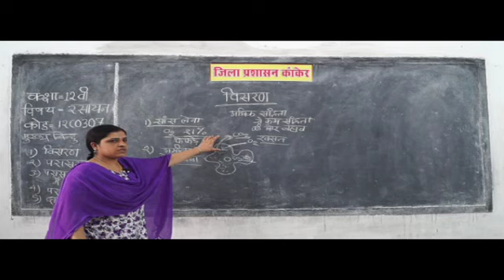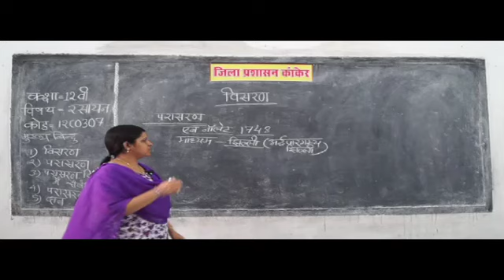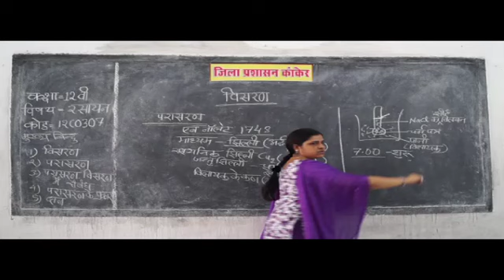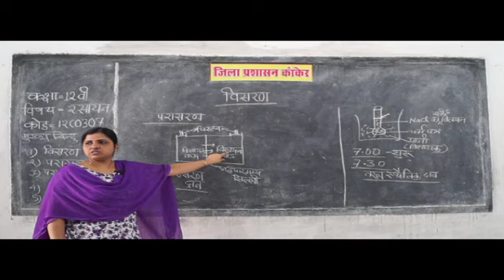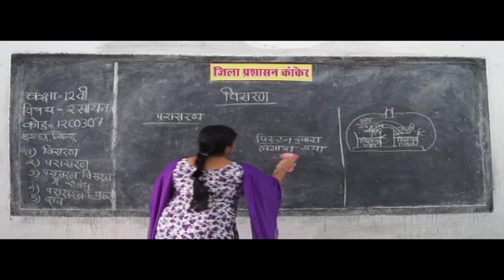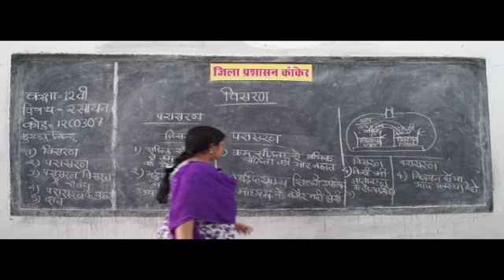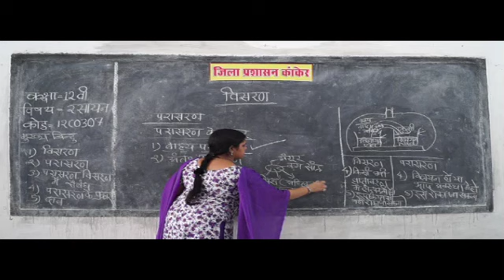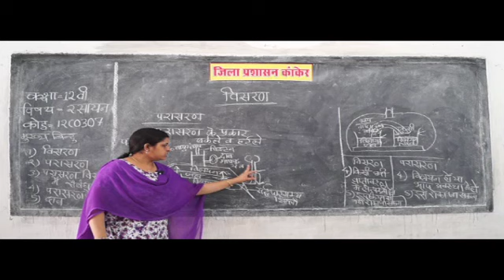12C0307 dissolution,Molecular mass,Diffusion, Osmosis Cryoscopic method, boiling point elevation ✅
chemistry definitions,
branches of chemistry,
chemistry topics,
definition of chemistry and its importance,
chemistry book,
chemistry is the study of,
simple definition of chemistry,
types of chemistry,
chemistry definitions for high school,
chemistry definition in english,
chemistry definition for kids,
general chemistry definition,
definition of chemistry in hindi,
branches of chemistry ppt,
general chemistry topics,
basic chemistry topics,
chemistry topics for presentation,
fun chemistry topics,
interesting chemistry topics,
chemistry topics for project,
chemistry topics for seminar,
chemistry topics for class 11,
chemistry topics for class 12,
types of chemistry majors,
types of chemistry classes,
how many different types of chemistry are there,
types of chemistry degrees,
interesting types of chemistry,
what are the branches of chemistry,
chemistry definitions,
what is chemistry definition,
why is chemistry important,
chemistry topics,
रसायन शास्त्र परिभाषाएं,
रसायन शास्त्र की शाखाएं,
रसायन शास्त्र विषयों,
रसायन शास्त्र और इसके महत्व की परिभाषा,
रसायन शास्त्र किताब,
रसायन शास्त्र का अध्ययन है,
रसायन शास्त्र की सरल परिभाषा,
रसायन शास्त्र के प्रकार,
हाई स्कूल के लिए रसायन शास्त्र परिभाषाएं,
अंग्रेजी में रसायन शास्त्र परिभाषा,
बच्चों के लिए रसायन परिभाषा,
सामान्य रसायन परिभाषा,
हिंदी में रसायन शास्त्र की परिभाषा,
सामान्य रसायन शास्त्र विषयों,
बुनियादी रसायन विषयों,
प्रस्तुति के लिए रसायन शास्त्र विषयों,
मजेदार रसायन शास्त्र विषयों,
दिलचस्प रसायन विषयों,
परियोजना के लिए रसायन शास्त्र विषयों,
संगोष्ठी के लिए रसायन शास्त्र विषयों,
कक्षा 11 के लिए रसायन शास्त्र विषयों,
कक्षा 12 के लिए रसायन शास्त्र विषयों,
वहां कितने प्रकार के रसायन शास्त्र हैं,
रसायन विज्ञान के प्रकार के प्रकार,
रसायन विज्ञान के दिलचस्प प्रकार,
रसायन शास्त्र की शाखाएं क्या हैं,
रसायन शास्त्र परिभाषाएं,
रसायन शास्त्र परिभाषा क्या है,
रसायन शास्त्र क्यों महत्वपूर्ण है,
रसायन शास्त्र विषयों,
Diffusion,
concentration,
dissolution,
diffusion definition,
define osmosis,
molecular formula,
osmotic pressure,
molarity formula,
colligative properties,
molar mass calculator,
Molecular mass,
freezing point depression,
diffusion examples,
osmosis examples,
raoult's law,
molar mass formula,
molecular formula definition,
how to find molecular formula,
boiling point elevation,
concentration chemistry,
dissolution meaning in hindi,
solubility definition chemistry,
diffusion vs osmosis,
reverse osmosis definition,
relative molecular mass,
molecular mass calculator,
diffusion in cells,
concentration science definition,
concentration synonym,
molecular mass of oxygen,
types of diffusion,
molecular formula examples,
what is diffusion in science,
molecular mass of hydrogen,
boiling point calculator,
molecular weight formula,
molecular mass of water,
vapor pressure lowering,
molecular weight table,
molecule calculator,
molecular weight vs molar mass,
molecular formula list,
dissolution synonym,
molecular mass vs molar mass,
Cryoscopic constant,
osmosis definition for kids,
ebullioscopic constant,
concentration techniques,
osmosis simple definition,
freezing point depression definition,
concentration in hindi,
depression in freezing point,
dissolve definition science,
molar mass examples,
how to calculate molar mass of unknown,
molecular formula equation,
what is osmosis in science,
diffusion in biology,
boiling point elevation and freezing point depression,
exact mass calculator,
dissolution in a sentence,
boiling point elevation calculator,
freezing point constant of water,
diffusion in chemistry,
dissolution in chemistry,
molecular weight calculator protein,
molecular formula calculator from mass,
boiling point elevation experiment,
application of raoults law,
raoults law problems,
dissolution science,
raoults law graph,
dissolution chemistry examples,
elevation in boiling point project,
elevation in boiling point derivation,
dissolution chemistry equation,
dissolution vs solubility,
dissolution steps chemistry,
define molecular mass of a substance,
boiling point elevation examples in real life,
boiling point elevation constant of sucrose,
elevation in boiling point graph,
what does raoults law state, educational,
educational video,